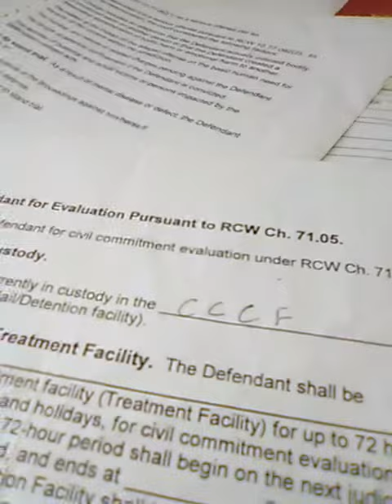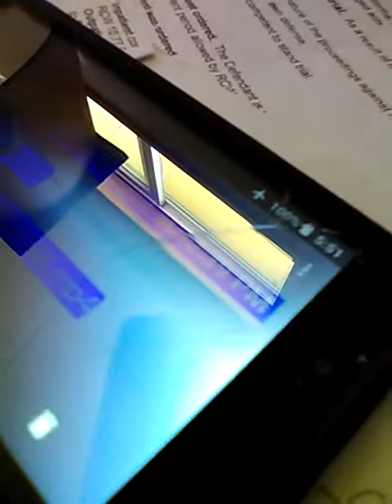May 27, 2020(1)